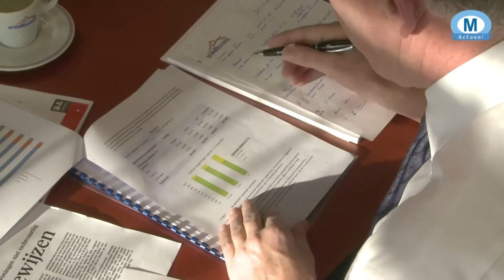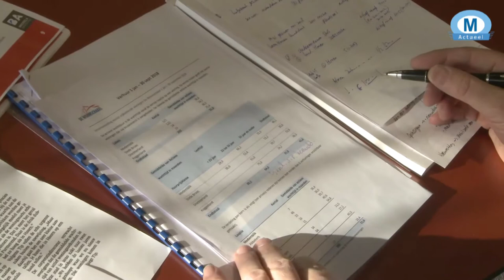De wachtlijsten voor sociale huurwoningen in West Friesland zijn veel te lang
De wachtlijsten voor sociale huurwoningen in West-Friesland zijn veel te lang. Dat blijkt uit onderzoek van NH Nieuws.